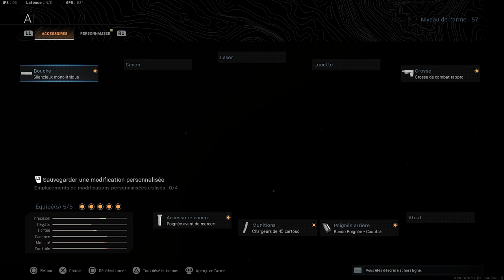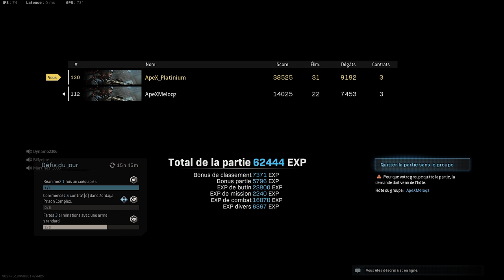Cette classe MP5 "INCROYABLE" va vous faire gagner vos duel en Warzone !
Mon activision : ApeX_Platinium#8766561

Mon Twitter : @Platinium_Nuck

Twitter du GFX : @aSvllyy

 Voici le liens pour rejoindre un serveur DISCORD ouvert à tout les joueurs COD afin de trouver d'autres joueurs !
Hésitez pas à jeter un oeil